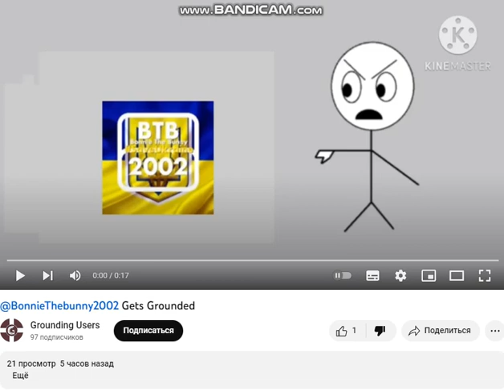Call out Grounding Users for making a grounded video out of me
No Credit to @GroundingManyusers